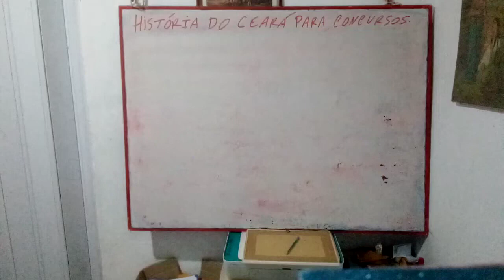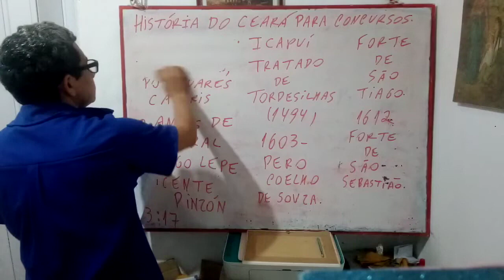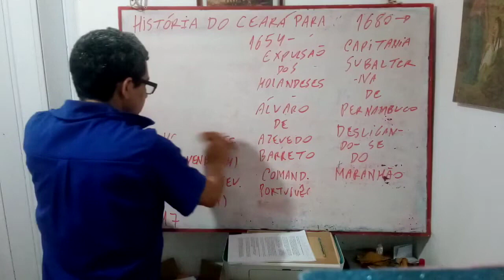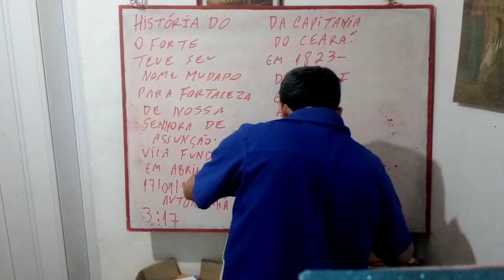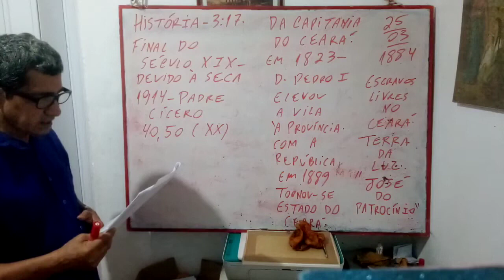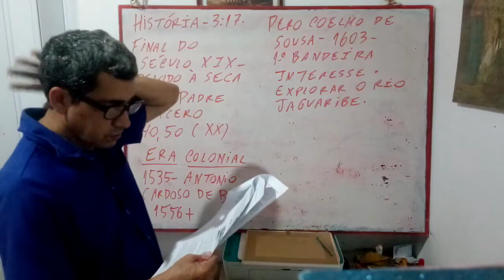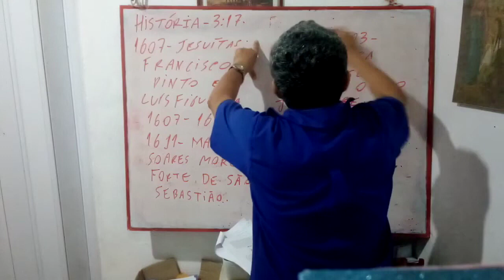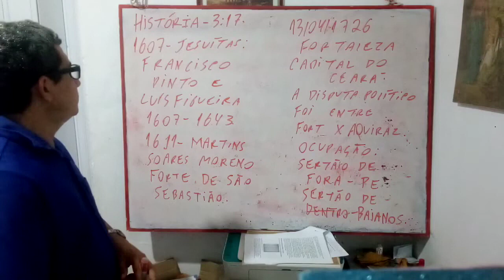AULA 1 DE HISTÓRIA PARA CONCURSOS DE CAMOCIM , ENEM E OUTROS SEM TEMPO, ESTUDE AQUI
SE INSCREVAM,CURTAM,COMPARTILHEM E COMENTEM. OBRIGADO. MANDEM PERGUNTAS NOS COMENTÁRIOS. LEVEM JESUS A TODA GENTE.
O SEU NASCIMENTO OCORREU EM 09 DE JANEIRO DE 1966,NUMA CASA HUMILDE DE JUREMA EM SENADOR SÁ.DAQUELE RIO E DAQUELA SERRA PARTIU DE TREM PARA CAMOCIM EM 1966.DESDE PEQUENO,SEMPRE TRABALHOU COM SEU PAI.1974-ESTUDANDO TERMINOU O ENSINO FUNDAMENTAL EM 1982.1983-NÃO FOI BEM,MAS DE 84 A 86 FIZERA O PEDAGÓGICO,QUE ERA O ENSINO MÉDIO DA ÉPOCA.EM 87 COM 21 ANOS ENTRARA NA FACULDADE DE TECNOLOGIA DA CONSTRUÇÃO NA UVA EM SOBRAL-CE MAS FOI MUITO DIFÍCIL DE ACOMPANHAR.EM 88 COM 22 ANOS FAZIA CURSINHO NO LUCIANO FEIJÃO PARA PODER FAZER A FACULDADE EM 89.EM 1990 PASSOU NO SEU SEGUNDO VESTIBULAR,DESTA VEZ PARA ESTUDOS SOCIAIS PLENA-GEOGRAFIA E HISTÓRIA DE 90-93,JÁ EM 94 FEZ E CONCLUIU CURSO DE PÓS-GRADUAÇÃO EM MAGISTÉRIO FUNDAMENTAL.COMO PROFESSOR COMEÇOU DANDO AULAS NO CEPA-CAMOCIM NO ANO DE 1993,MESMO SENDO ESTÁGIO, ERAM AULAS DE UM ANO LETIVO NA PRÁTICA,SENDO QUE AS PRIMEIRAS AULAS ACONTECERAM NO INSTITUTO SÃO JOSÉ EM 1992.EM 1994-PROFESSOR DE HISTÓRIA DO GENERAL CAMPOS,1995-CEPA,1996-CEPA E SECRETARIA DE EDUCAÇÃO DE CAMOCIM(SUPLETIVO),1997-MON.JOSÉ AUGUSTO,1998-CARMELITA VERAS,1999-CARMELITA E ENSINO MÉDIO,2000-E.N.S DE FÁTIMA EM ARARAS,ONDE GANHOU PELO TEMPO DE AVANÇAR,CERCA DE 2 MIL REAIS,PELO BOM DESEMPENHO DOS SEUS ALUNOS EM PROVA APLICADA PELO CREDE-CE,ATUANDO NO FUNDAMENTAL 4 E NA ACELERAÇÃO;DE 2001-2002-PROFESSOR DO SUPLETIVO E DO ENSINO MÉDIO EM HISTÓRIA,APÓS PASSAR NA PROVA TEMPORÁRIA DO ESTADO EM 2000.NESTE ANO E DESDE 97 ATUANDO COMO PROFESSOR DE TODAS AS DISCIPLINAS.2003-2004,AINDA NO SUPLETIVO;DE 2005 A 2009 NA ESCOLA JAIME LAURINDO,SENDO QUE EM 2007 E 2004,OUTRAS PROVAS TEMPORÁRIAS E A APROVAÇÃO PARA O ESTADO.EMBORA TENHA FEITO E PASSADO NO CONCURSO DE 97,FIZERA O DE 2002,2006 EM CAMOCIM E 2012 TAMBÉM EM CAMOCIM.ESTES 4 COM SUCESSO.DE 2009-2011,FOI PROFESSOR MONITOR DA NAVNET ,E 2012 GEOGRAFIA NA CARMELITA VERAS(2013)ÍDEM,EDUARDO NORMÂNDIA 2012,CORONEL LIBÓRIO 2013,ALBA MARIA 2014 E ANTONIO MARCELINO-BARROQUINHA.O SEU BLOG CAMOCIM CEARÁ BLOGSPOT  FOI FUNDADO EM 10 DE OUTUBRO DE 2011,NÃO TEM NENHUM FIM LUCRATIVO,MAS FAZER UM TRABALHO ESPECIAL PARA OS JOVENS,NA EDUCAÇÃO E NA CULTURA,ESTE BLOG É A CONTINUAÇÃO DO TRABALHO COMEÇADO NO PRIMEIRO.EM 2005-GAL.CAMPOS(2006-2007),LICEU-2007,UFANA-2007,S.FCO 2008-MONSENHOR,2009-ALBA MARIA,MURILO FILHO(2010),2011-12-EDUARDO N.2015-GENERAL CAMPOS. 2016 - FRANCISCO OTTONI - 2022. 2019 -  ALBA MARIA - 2023.